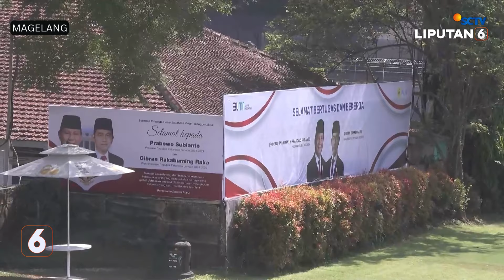Sejuk dan Asri, Ini Lokasi Pembekalan Akmil Menteri-Wamen Prabowo di Magelang | Liputan 6